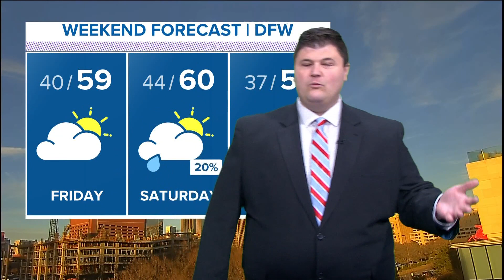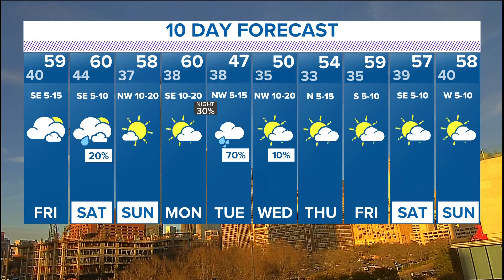DFW weather: Here's the chilly weather we could finally see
Cooler air settles in through the weekend with a few chances for rain on the 10-day.